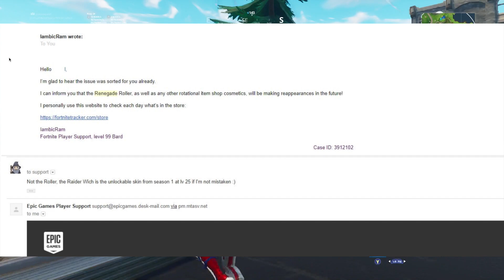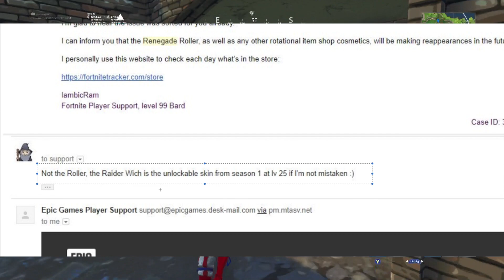*NEW* SKULL TROOPER + RENEGADE RAIDER RETURNING TO FORTNITE (100% CONFIRMED By EPIC Support) OG SKIN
*NEW* SKULL TROOPER + RENEGADE RAIDER RETURNING TO FORTNITE (100% CONFIRMED BY EPIC SUPPORT).